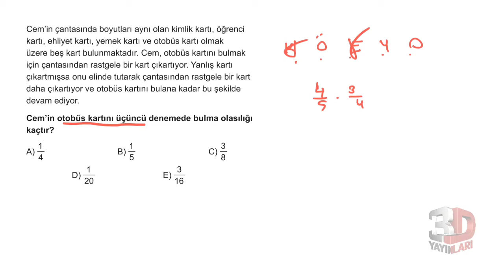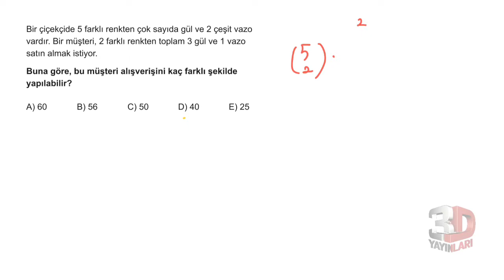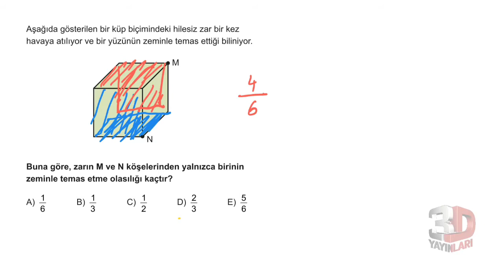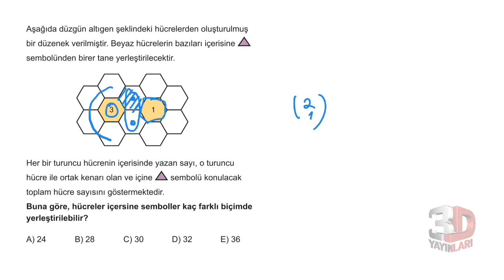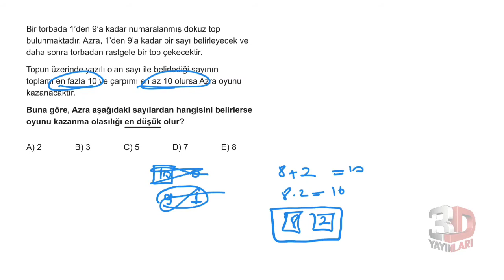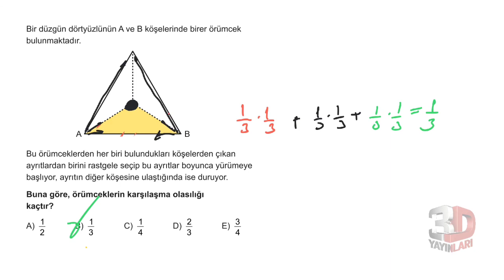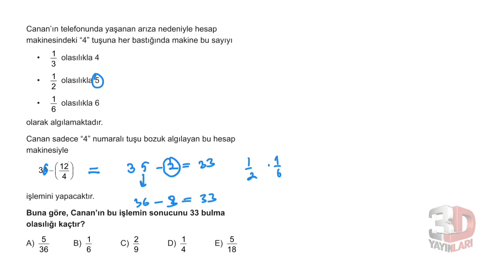3D AYT MATEMATİK ÇÖZÜMLERİ BÖLÜM-12 TEST-6 BİREBİR ÖSYM (SAYMA OLASILIK)